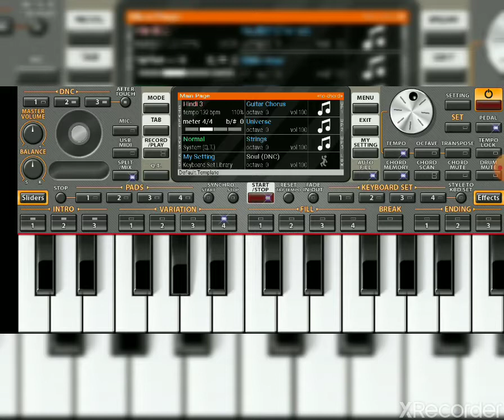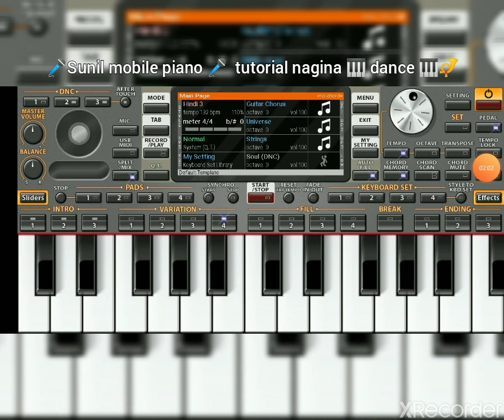Nagin 🎤🎷dance mobile 🎹 piano 🎹🎷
Sunil